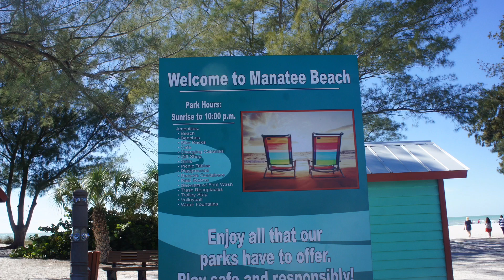TRAVEL FLORIDA: ANNA MARIA ISLAND 🌴/HOLMES BEACH